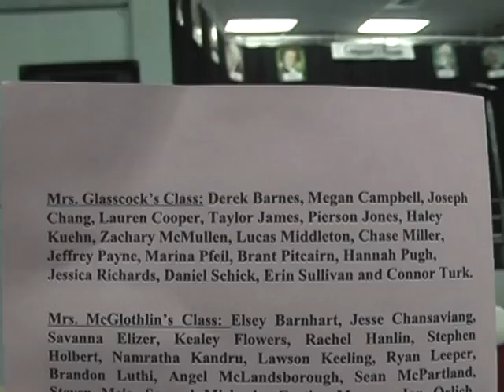2007 Kealey musical 1